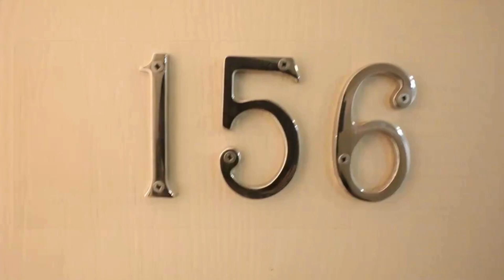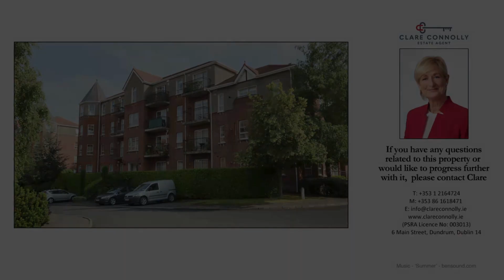156 The Oak, Charleville Square, Rathfarnham, Dublin 16 - 2 Bed, 2 Bath Top Floor Apartment For Sale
Clare Connolly Estate Agent is delighted to bring this beautifully presented 2 bed, 2 bath apartment to the market for sale. In turnkey condition, the property measures approximately 82sqm and is located on the top floor in the private, gated and exclusive development of Charleville Square in the heart of Rathfarnham, just off Butterfield Avenue.

Please visit clareconnolly.ie to register your interest